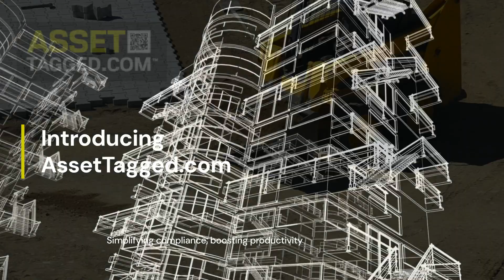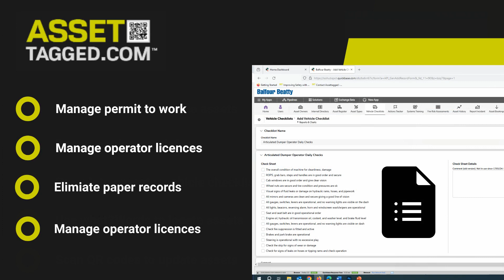Introducing AssetTagged com